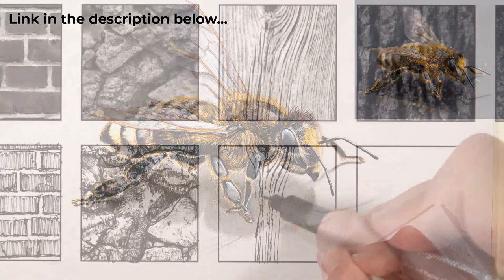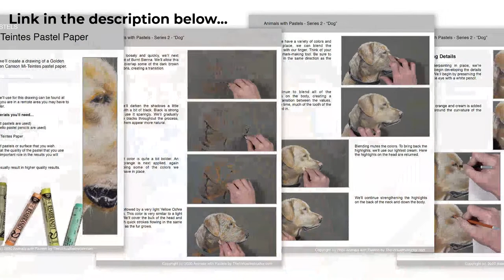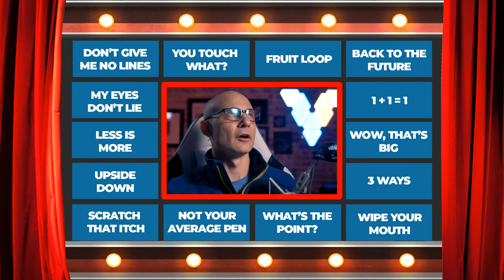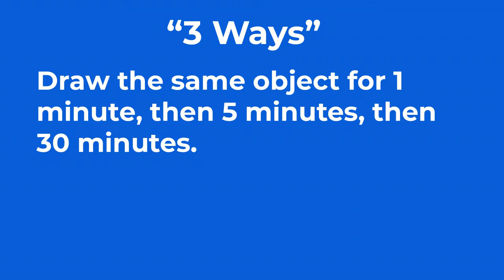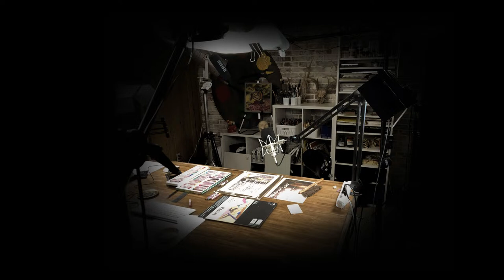Realistic Drawing with Mixed Media - Avocado - Gettin' Sketchy Live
In this live drawing exercise, Matt will have 45 minutes to complete a drawing that fools the eye. The purpose of this drawing is to create the illusion that the avocado is actually on the surface. The creative prompt is "My Eyes Don't Lie".  This drawing exercise challenges the artist to think about the positioning of the subject within the picture plane and materials that can be used to create this illusion. This drawing is created using graphite drawing pencils, PanPastels, pastels, colored pencils, Posca markers and alcohol-based markers on toned sketch paper. Tune in and draw along during the live broadcast.
Graphite Drawing Pencils
Toned Sketch Paper
Prismacolor Colored Pencils
Alcohol-Based Markers
Posca Markers